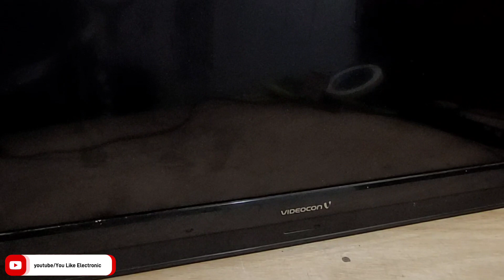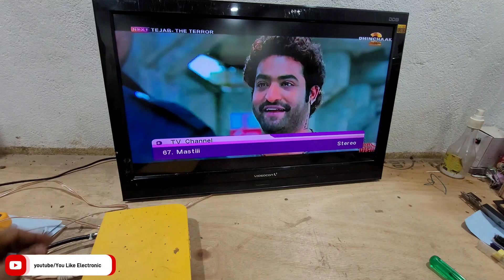Videocon 24" LCD Power Supply Repair || 3 Wire वाला Module लगाना सीखें | You Like Electronic